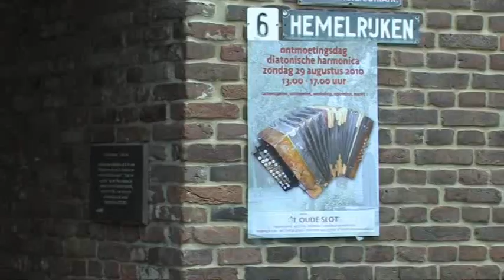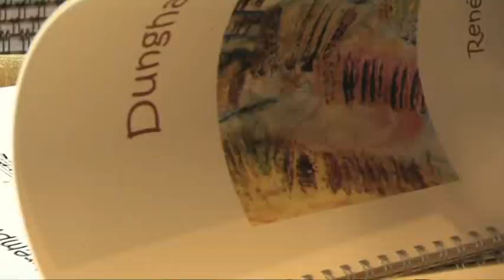Trekzak ontmoetingsdag diatonische harmonica zeelst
Trekzak ontmoetingsdag van de diatonische harmonica t oude slot zeelst veldhoven Ad Kwakernaat harmonika Workshop, kraampjes, open podium, gezellig samenzijn